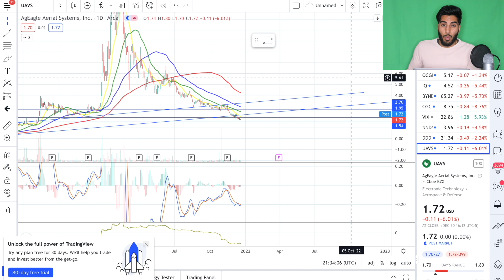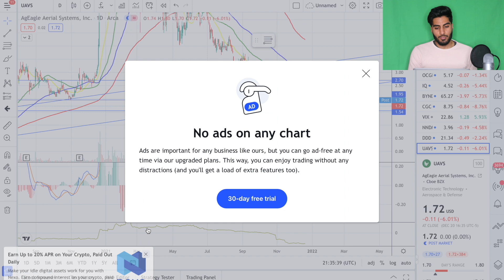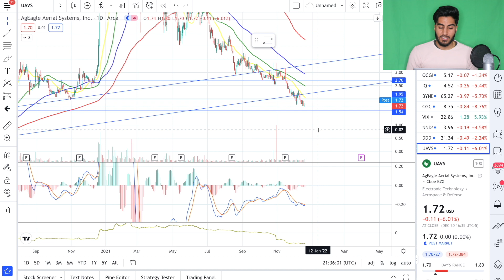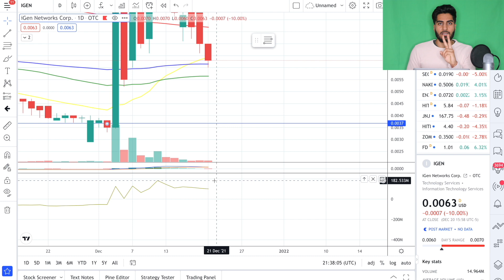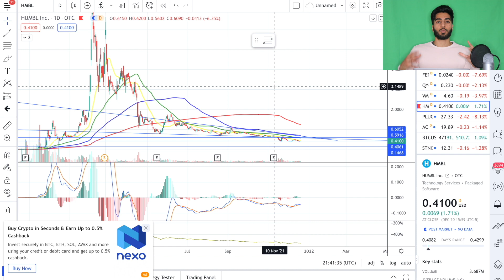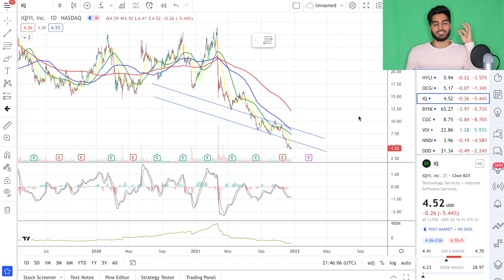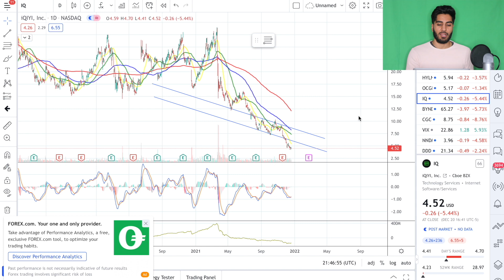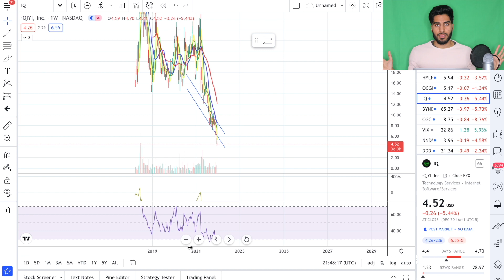6 Stocks Im Buying | January 2022🤩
This video goes over 6 stocks I feel are extremely undervalued and should yield a very nice return in the future from these valuations.